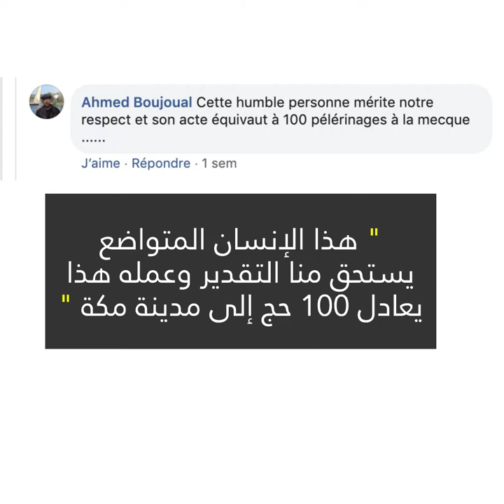تبرع هذا السويسري بثروته للأطفال المتخلى عنهم في المغر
مليونير سويسري يقوم ببناء قرية كاملة لفائدة الأطفال اليتامى و المتخلى عنهم  في المغرب...شاهدوا ! 😱💰😍